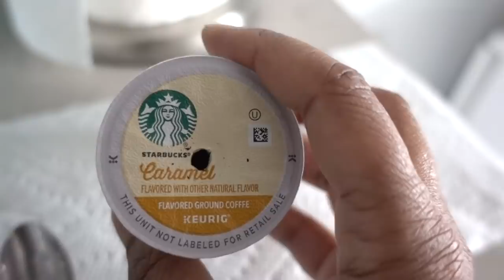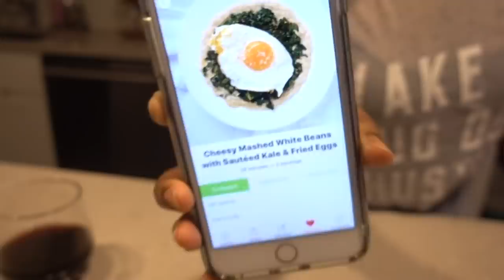🧽Relaxing Day Off Cleaning with Clover | Cleaning Motivation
I don't know what you guys do on your days off, but I like to CLEAN THE HOUSE! My house isn't really very messy or dirty, but if you are looking for some motivation to clean the house and do some chores! I cleaned ALL the things...even the dog! I hope you enjoy this cleaning motivation video!